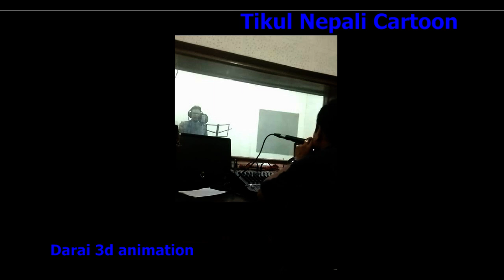Nepali music video || Darai Music video song || New Nepali video song || Official video song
This is about the fist Darai music video . An interview with Ram Kumar Darai in Darai language. Tikul Nepali Cartoon : Darai Music video song || The fist Darai Music Video . darai 3danimation. tikulnepalicartoon darai3danimation# Nepali music video || Darai Music video song || New Nepali song || Official video song